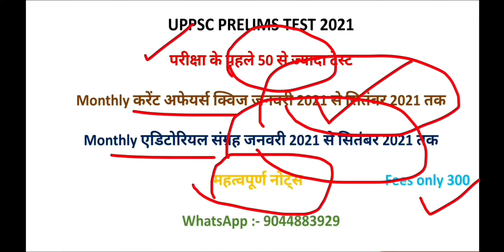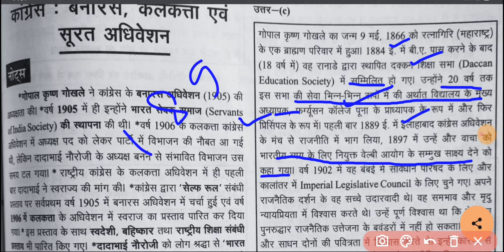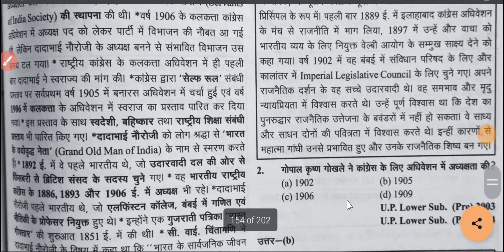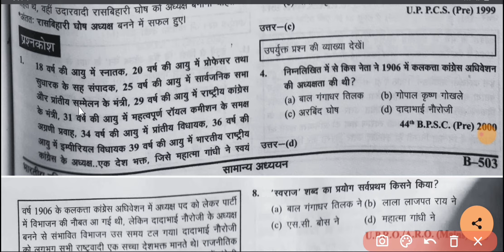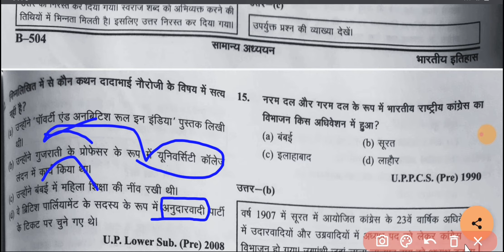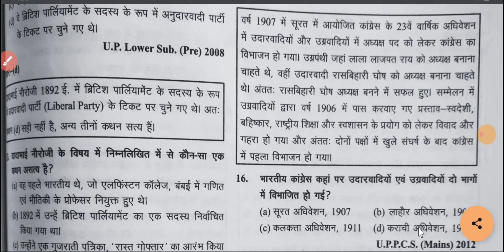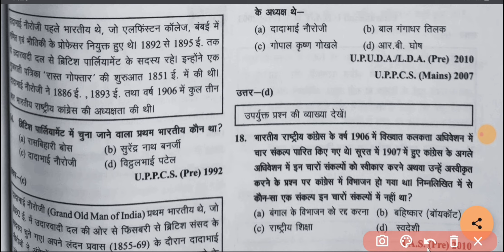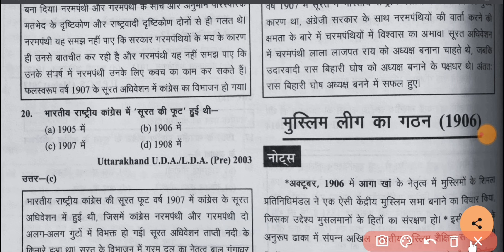आधुनिक भारत का इतिहास (भाग-22)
UPPSC_PRELIMS_2021